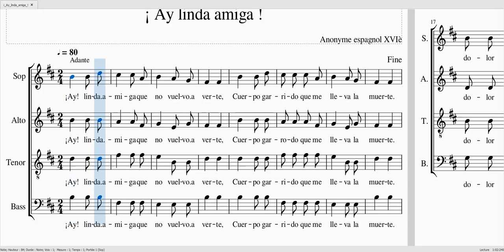Anonyme Ay linda amiga SAT 40 B 100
Anonyme Ay linda amiga

Soprane 40%
Alto 40%
Ténor 40%
Basse 100%

Attention : pour les altos, erreur sur la mesure 14, la noire est un Mi et non un Do.